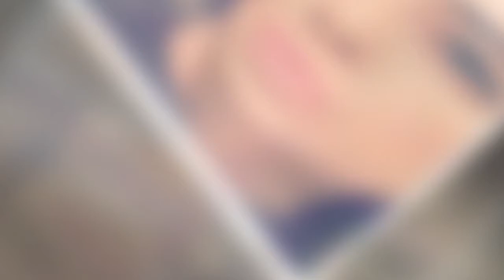“Geppy e io siamo ancora fidanzati” Aida Yespica a Verissimo:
Aida Yespica ospite con i finalisti del GF Vip a Verissimo: le ultime sulla sua relazioneTerminata l’esperienza del Grande Fratello Vip, è tempo per i nostri vip di tornare alla vita di sempre. Questo comporta affrontare delle questioni lasciate irrisolte, tenute in sospeso durante la permanenza nella Casa.